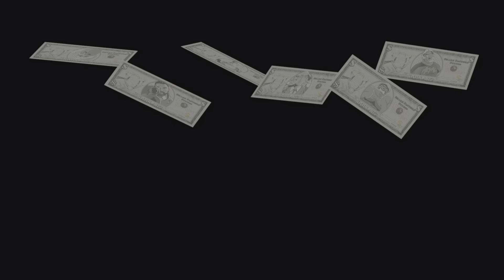j0yN L8 & d0mN8